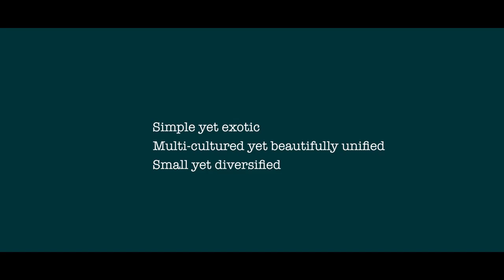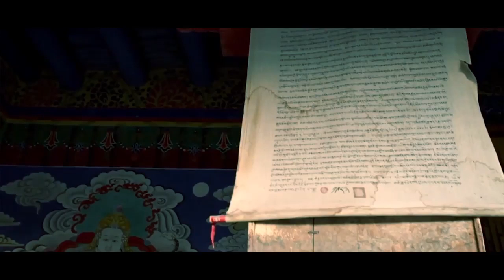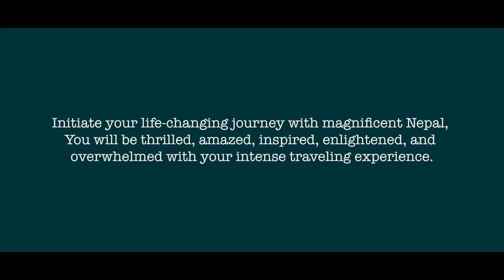Visit Nepal 2020: Natural Beauty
Nepal is a travel destination where travellers would want to visit time and again because there's simply too much to see in this small and beautiful place. Come and visit Nepal for yourself with Kailash Himalaya Trek and see for yourself what the fuss is all about.